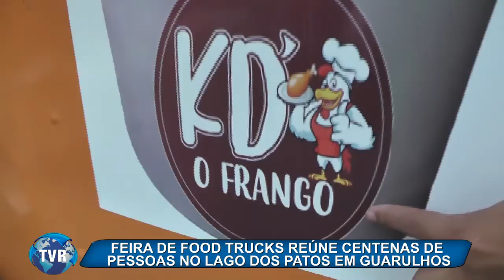LAGO DOS PATOS / VILA GALVÃO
FEIRA DO FOOD TRUCKS NA VILA GALVÃO